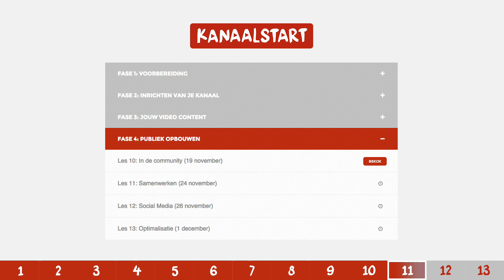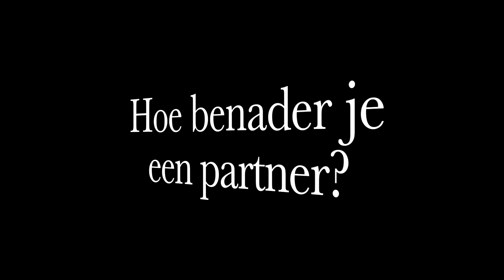Samenwerken met andere YouTubers - KanaalStart #11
Als je samenwerkt met andere YouTubers, kun je heel bijzondere video's maken en de groei van je publiek flink versnellen. Maar op welke manieren kun je met anderen samenwerken? En hoe pak je dat nou aan? Dat vertel ik allemaal in deze nieuwe aflevering van KanaalStart!